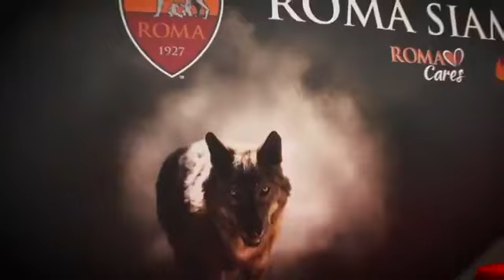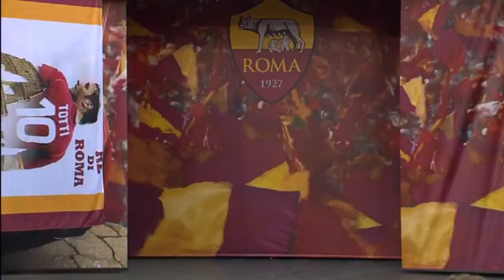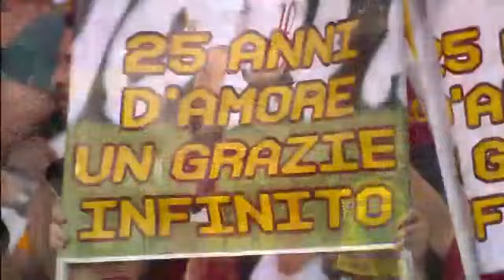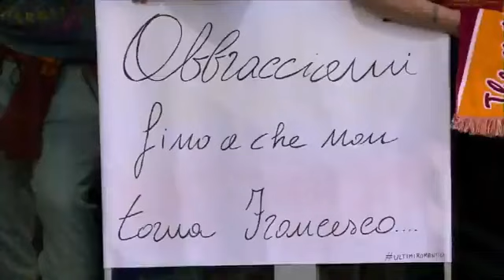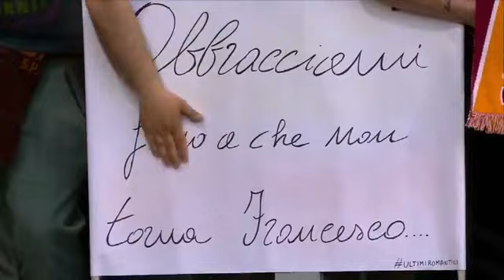LO STADIO OLIMPICO CELEBRA FRANCESCO TOTTI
Onore a un grande campione
l'ottavo Re di Roma
28 maggio 2017